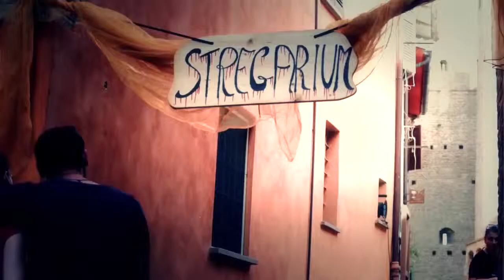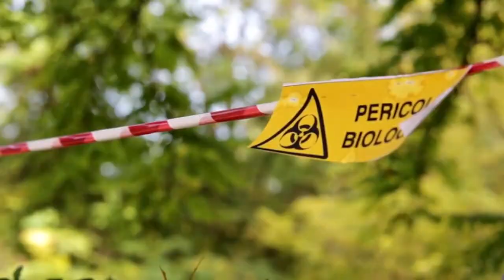Zombie Walk Gradara 2014 (Official Video)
Video ufficiale per l'edizione 2014 della Zombie Walk Gradara

Video a cura di Roberto Colicigno/ArteIMGproduction

© Zombie Walk Gradara Porta Inferi 2014